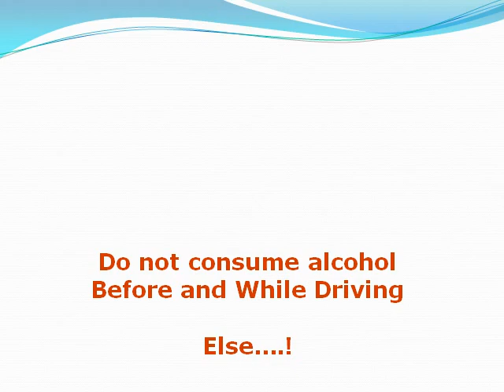Chandigarh Traffic Police -- Anti drunken Driving video (Your Safety -- Our Concern)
Chandigarh Traffic Police requests and advises the Motor Vehicle users and other Non Motor Vehicle users (Cyclists/Cycle Rickshaw pullers/Rehri pullers, etc) not to drive after consuming alcohol or any intoxicant. Your near and dear ones are waiting for you at HOME!